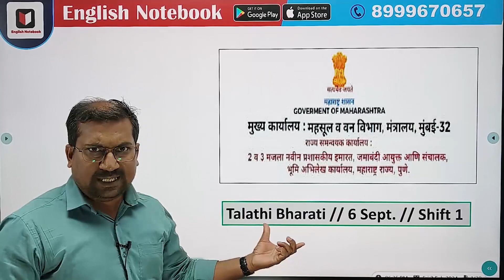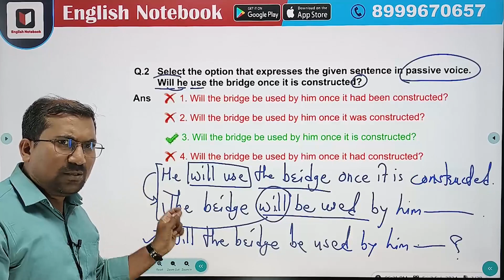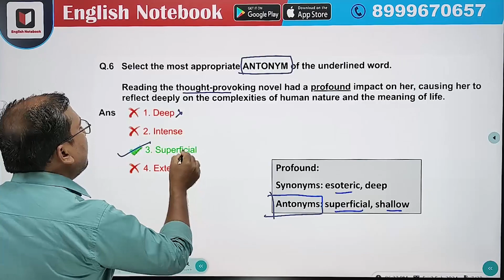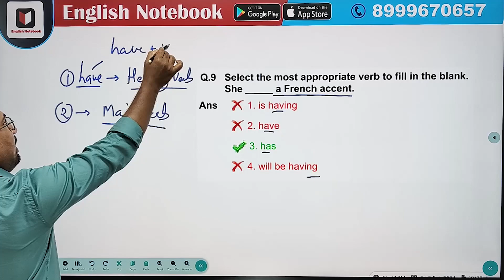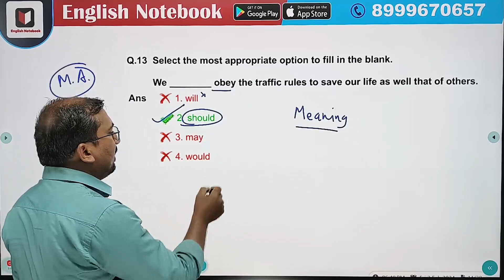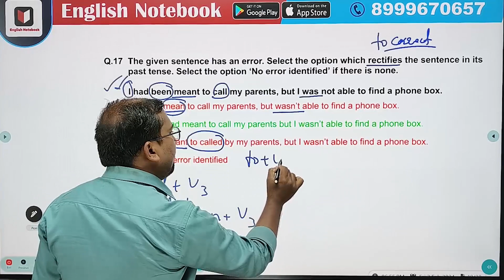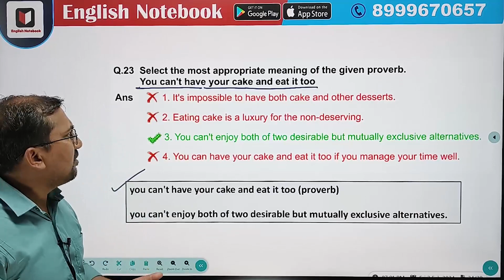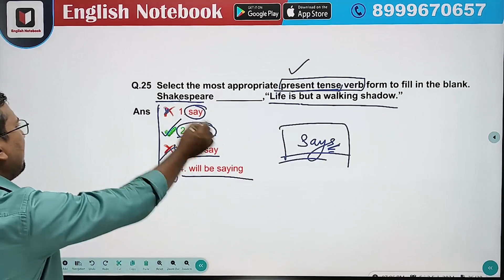इंग्रजीचे प्रश्न नेमके कसे सोडवावेत?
इंग्रजीचे प्रश्न नेमके कसे सोडवावेत? // TCS / IBPS Pattern 2024 // Content // Logic // Approach by Musale Sir